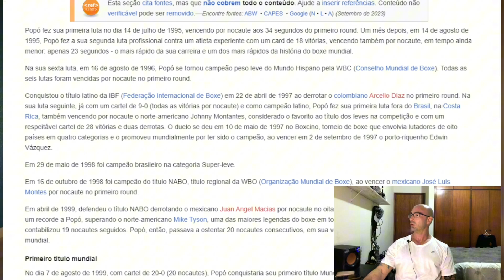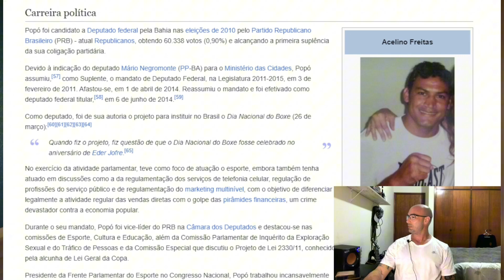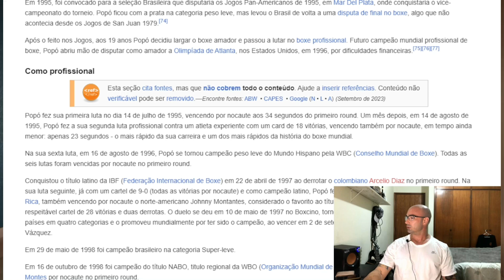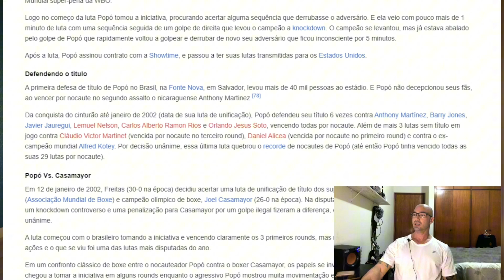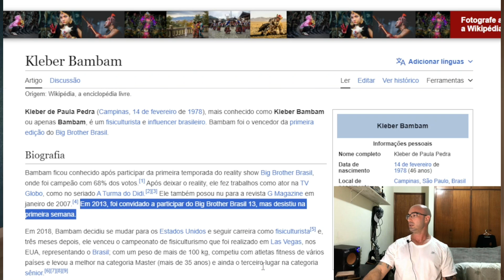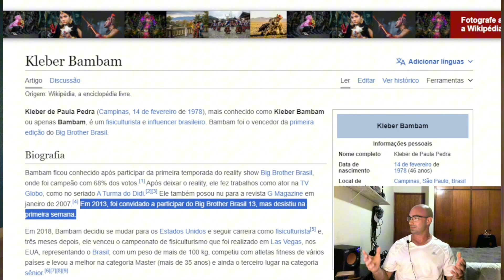Minha opinião Sincera sobre a Luta entre Popó x Bambam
🔥 Entre no ringue das opiniões! Neste vídeo, compartilho de forma franca e honesta o que achei da intensa batalha entre Popó e Bambam. 🤔 Quais foram os pontos altos? Quais as estratégias que surpreenderam? Descubra tudo neste análise profunda!

💬 Além disso, quer alcançar seus objetivos fitness? Estou aqui para te ajudar a conquistar seus desafios! 🚀

Meu canal de Reflexões Bíblicas: @reflexoesbiblicasfvb